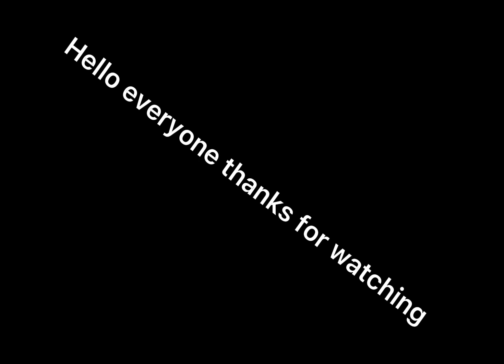Epic shots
e